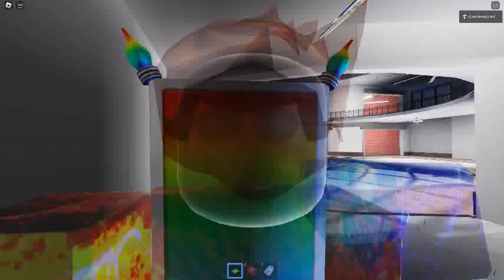Ceiling Fan 16069 In Toucan Fan's Haunted Fan Land